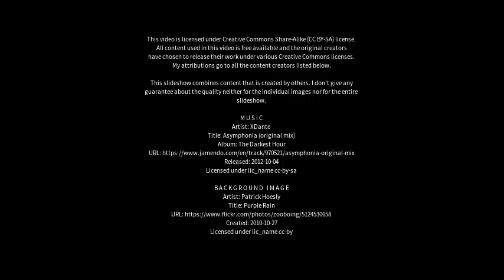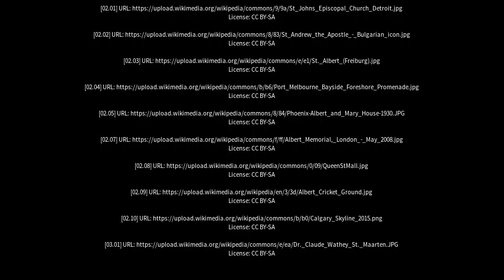Best places to visit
Best places to visit - St. Albert (Canada) Best places to visit - Slideshows from all over the world - City trips, nature pictures, etc.